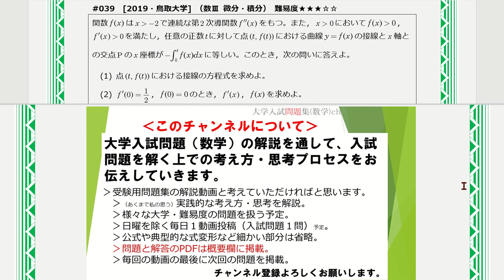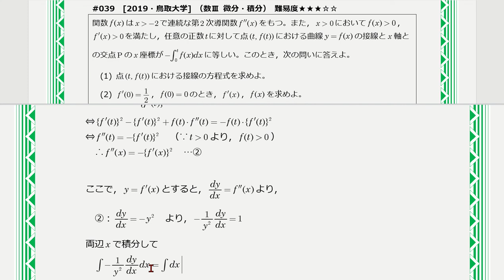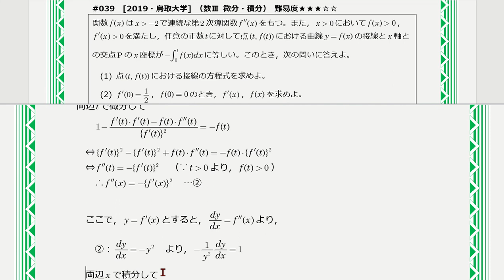【１日１問入試問題解説】#039 2019・鳥取大学 （数Ⅲ 微分・積分） 難易度★★★☆☆